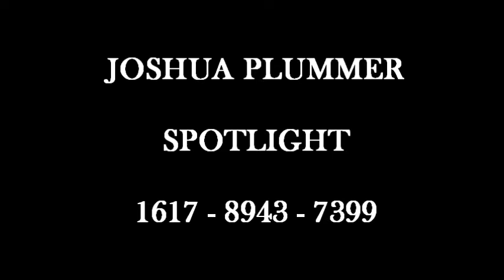Joshua Plummer | For Better Or For Worse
Joshua Plummer as Sam

Film: For Better Or For Worse

Company: East 15 Acting School - BA (Hons) Acting & Stage Combat

Director: Daniel Wilson

Location: Loughton Campus, East 15 Acting School

Shooting Date: November 2012